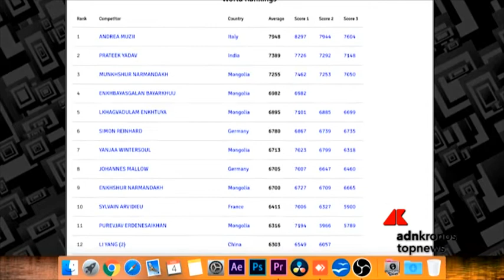Andrea Muzii, campione del mondo di memoria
Ha vinto alla grande il World Memory Championship, il Campionato del mondo di memoria a Zhuhai, nel Guangdong in Cina. Lui è Andrea Muzii, 20enne, romano, studente di medicina. Un’impresa eccezionale, che ha portato Andrea a essere il n.1 nel ranking mondiale. Muzii, detiene 17 record italiani, 8 record europei e 6 del mondo nelle diverse discipline e ai campionati di Zhuhai ha migliorato 2 record del mondo. Ci racconta ora cosa succede alla nostra memoria quando ci troviamo a stare per forza chiusi in casa, per esempio quando ci siamo trovati tutti in lockdown.